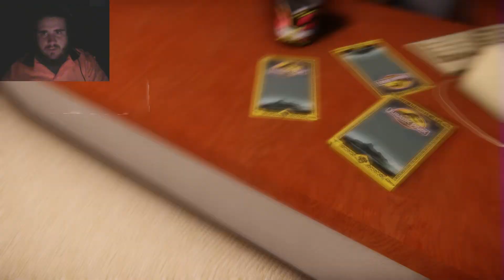BEST JURASSIC PARK FANMADE GAME? | Jurassic Dream | Part 1 | LINK IN DESCRIPTION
Can't wait for this to be finished, will be uploading part 2 soon